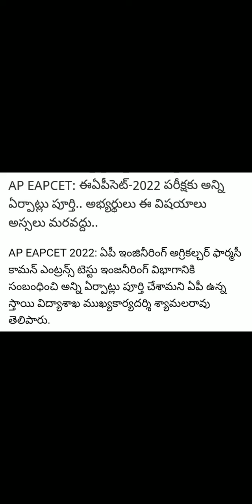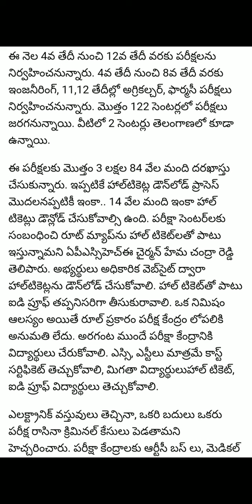AP eamcet 2022 important Instructions ||Guidelines to students || Ap eamcet must carry these things